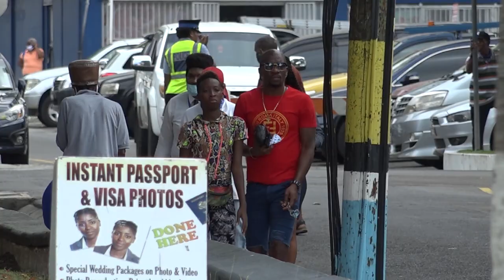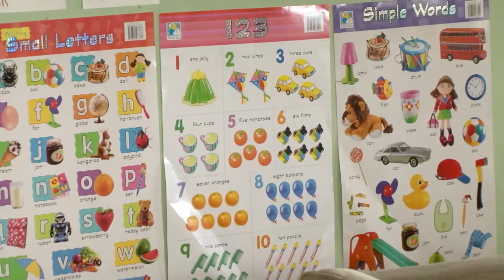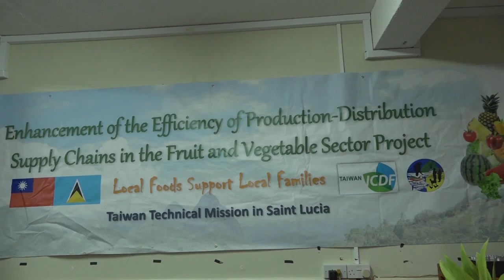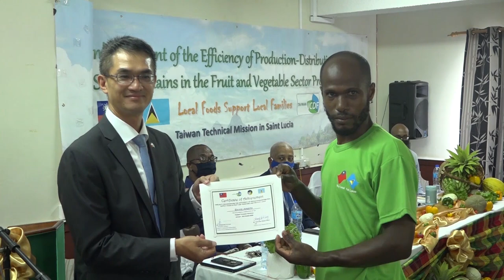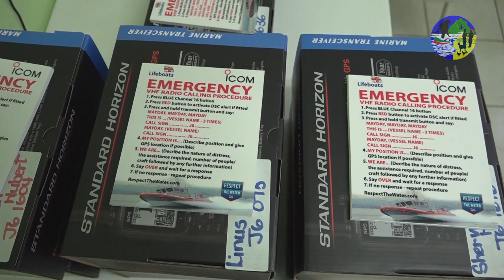NTN Nightly News (Oct. 20, 2020)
In the evening news package:
Cabinet approves concessions for farm workers; the City Police Department to enforce the wearing of face masks in Castries; and Girls of a Feather crafts storytellers.